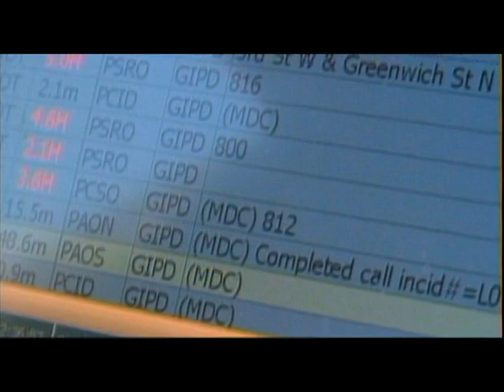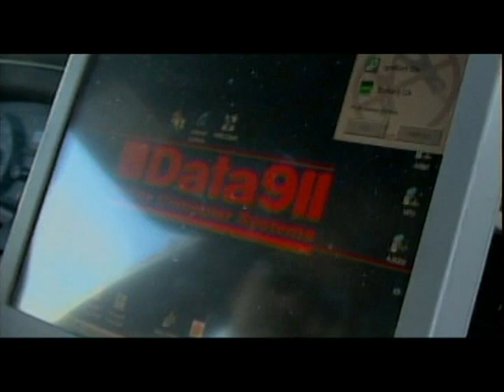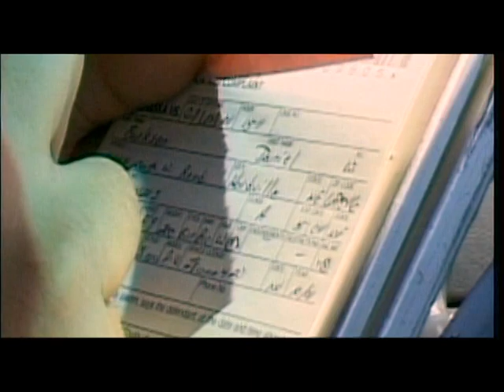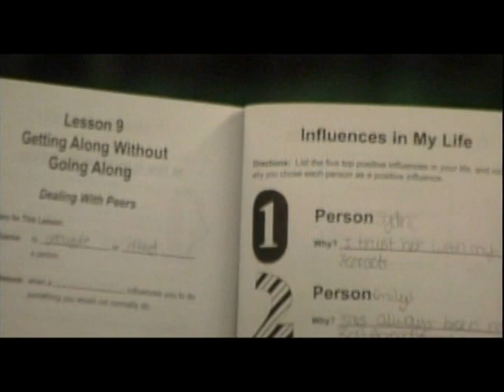The Grand Island Police Department Recruiting Video -2009